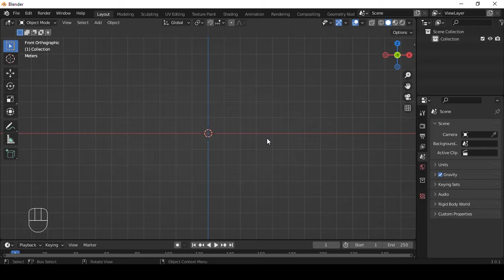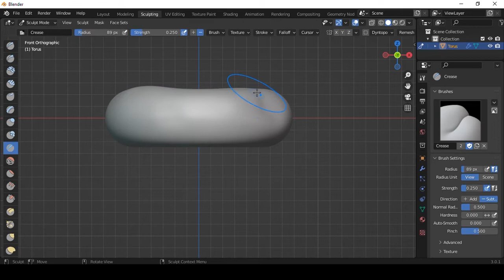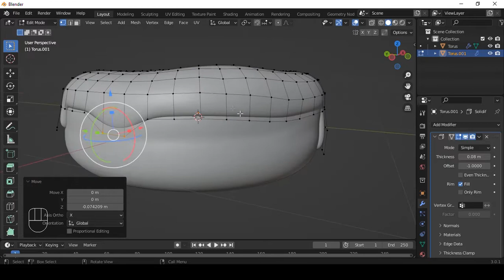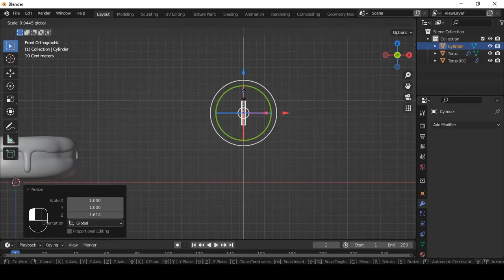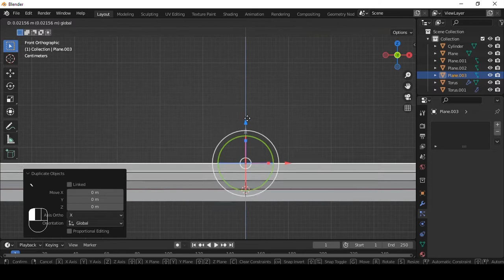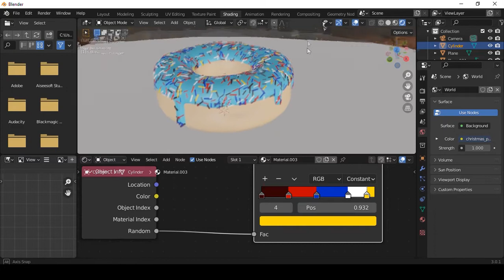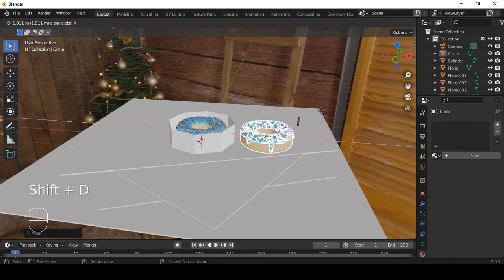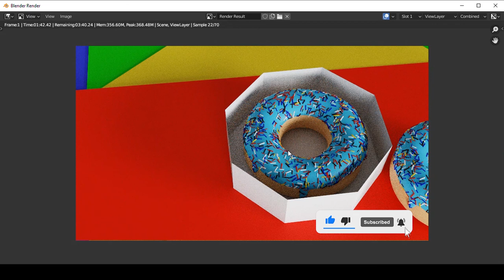Tutorial Blender Pemula Ke 142 : Membuat Donat Di Blender 3.0.1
INFO PENTING!!